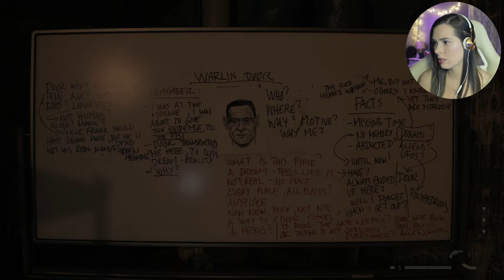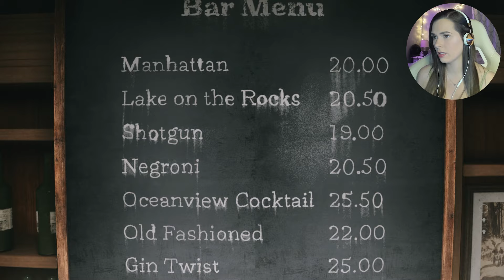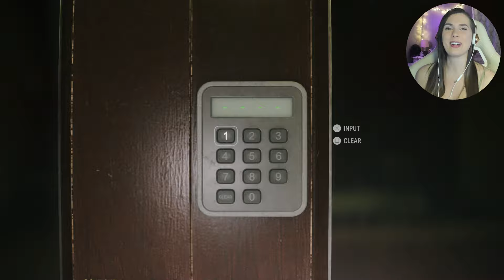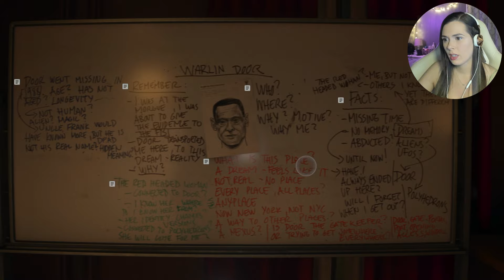WHAT did I walk in on?! | Alan wake 2 | Part 9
When I start start talking about my trauma from the 6th grade,
that's when you know i'm fed up.